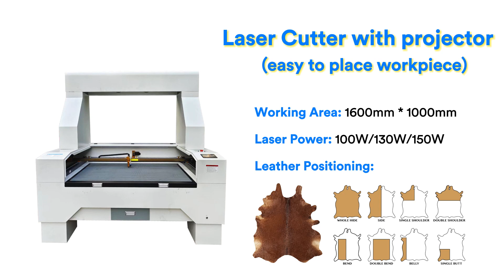Projector Cutting Machine | Laser cutting & laser engraving leather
What is projector cutting machine? How to apply the projector calibration to making shoe uppers? This video introduces a projector positioning laser cutting machine and shows the laser cutting leather sheet, laser engraving leather design and laser cutting holes on leather. With the help of the projector, the shoe pattern can be accurately projected on the working area, and will be cut and engraved by the CO2 laser cutter machine. Flexible design and cutting path help leather production with high efficiency and high quality. Footwear design or other material cutting and engraving can be realized with the projector laser cutting machine.

Besides leather, the CO2 laser cutting machine can cut and engrave on various materials such as foil, film, acrylic, wood, paper, fabric and more. Expand and improve your production with the help of an automatic laser cutter system!

More video ideas for your reference

Boost your production today and request a quote (co2 laser cutter)!